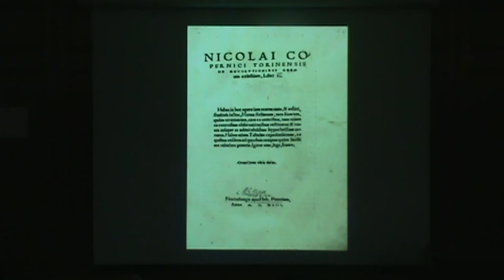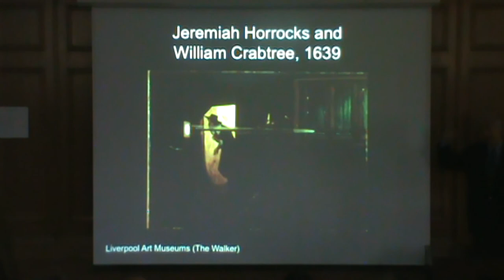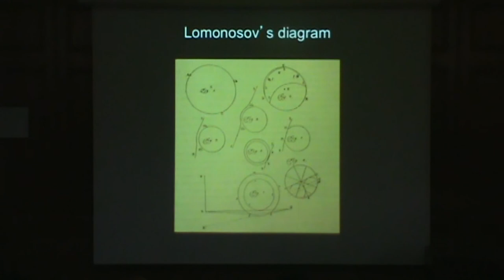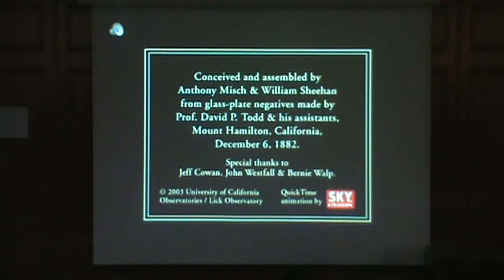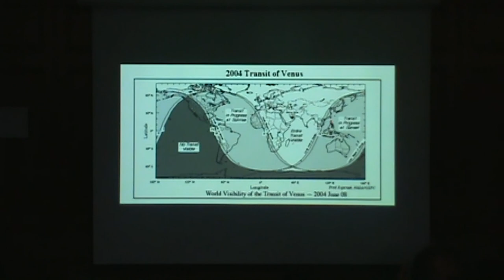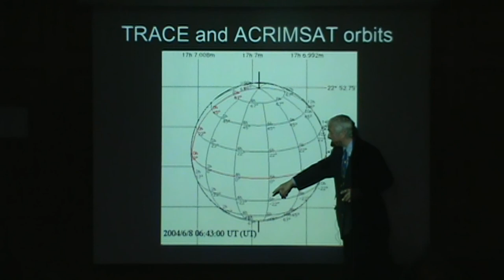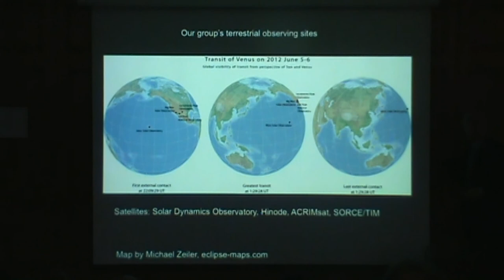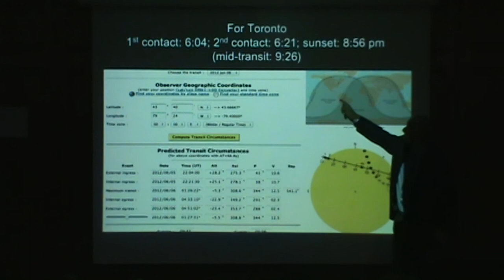ToV 2012: Jay M. Pasachoff - Keynote Address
Speaker: Professor Jay M. Pasachoff, Field Memorial Professor and Director of the Hopkins Observatory, Williams College, Williamstown MA.

From the Transit of Venus 2012 Symposium, held Saturday 28 April 2012 at the University of Toronto.

The transit of Venus is a rare astronomical event where Venus, as seen from Earth, passes across the face of the sun. This Symposium provided scientific, historical, cultural, artistic, and educational perspectives for the 5 June 2012 transit of Venus, the last one visible during the 21st century.

Sponsors: The University of Toronto Faculty of Arts and Science (Dean's Student Initiative Fund); Department of Astronomy and Astrophysics; Dunlap Institute of Astronomy and Astrophysics; Institute for the History and Philosophy of Science and Technology; St. Michael's College; Royal Astronomical Society of Canada.